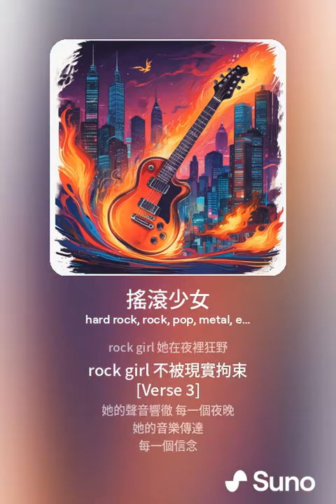搖滾少女 1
[Verse]
夜晚的星光
閃爍在她的眼眸
她的吉他響亮
在這城市裡唱遊

[Verse 2]
她有一顆心
像火焰般熾熱
在這舞台上
她的靈魂在嘶吼

[Chorus]
搖滾少女 她是自由的靈魂
搖滾少女 她夢想無限可能
搖滾少女 她在夜裡狂野
搖滾少女 不被現實拘束

[Verse 3]
她的聲音響徹
每一個夜晚
她的音樂傳達
每一個信念

[Bridge]
她不怕跌倒
迎接每一個挑戰
她的旋律滾動
讓世界為之改變